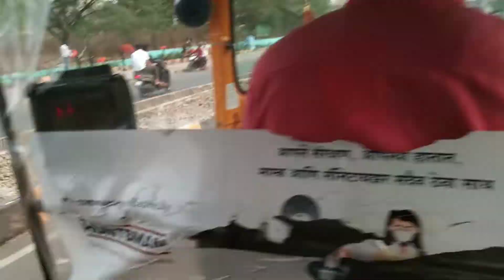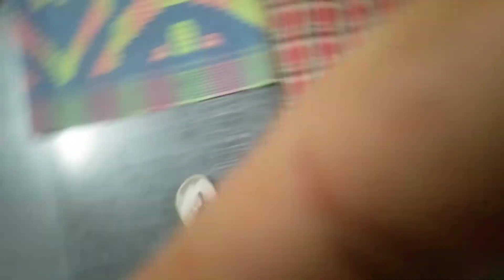Omg 😱 RAAT KE 2BJE PUNE CITY ME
Video editing app powerdirecto

Lots of ❤️❤️.

                               🙏🏼 Thanks🙏🏼
                                     🤟🏻on🤟🏻